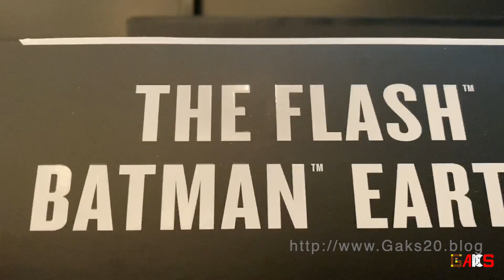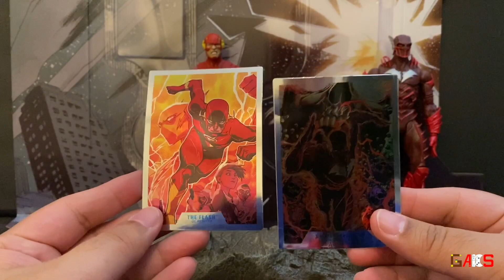Reseña The Flash & The Red Death DC Multiverse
Este two pack contiene a The Flash y al Batman de la Tierra -52 o también conocido como la Muerte Roja (Red Death). Dos velocistas con grandes habilidades, uno es Barry Allen y el otro es Bruce Wayne. Checa junto con nosotros los detalles de estas figuras de acción de DC Multiverse por McFarlane Toys.